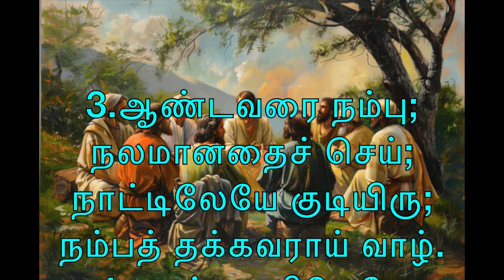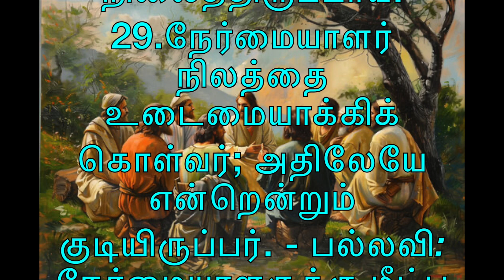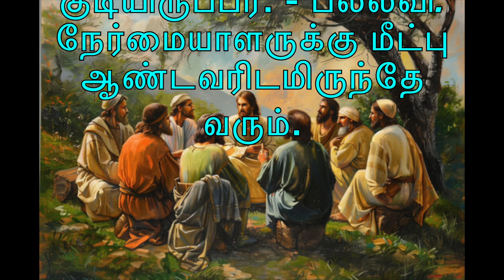பதிலுரைப் பாடல் 12-11-'24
பதிலுரைப் பாடல்

பல்லவி: நேர்மையாளருக்கு மீட்பு ஆண்டவரிடமிருந்தே வரும்.

3
ஆண்டவரை நம்பு; நலமானதைச் செய்; நாட்டிலேயே குடியிரு; நம்பத் தக்கவராய் வாழ்.
4
ஆண்டவரிலேயே மகிழ்ச்சி கொள்; உன் உள்ளத்து விருப்பங்களை அவர் நிறைவேற்றுவார். - பல்லவி

18
சான்றோரின் வாழ்நாள்களை ஆண்டவர் அறிவார்; அவர்கள் உரிமைச் சொத்து என்றும் நிலைத்திருக்கும்.
23
தாம் உவகைகொள்ளும் நடத்தையைக் கொண்ட மனிதரின் காலடிகளை ஆண்டவர் உறுதிப்படுத்துகின்றார். - பல்லவி

27
தீமையினின்று விலகு; நல்லது செய்; எந்நாளும் நாட்டில் நிலைத்திருப்பாய்.
29
நேர்மையாளர் நிலத்தை உடைமையாக்கிக் கொள்வர்; அதிலேயே என்றென்றும் குடியிருப்பர். - பல்லவி